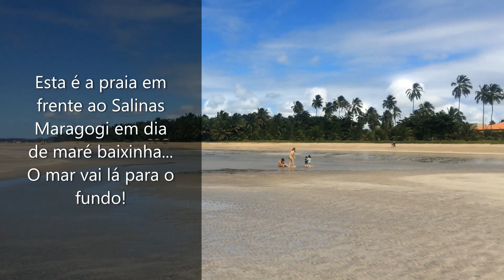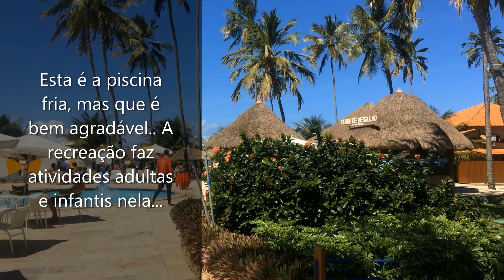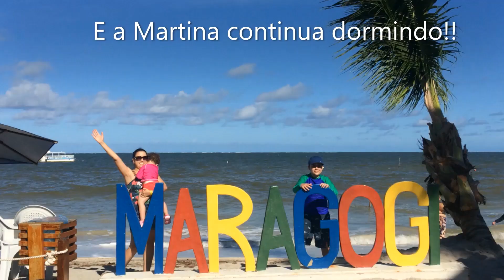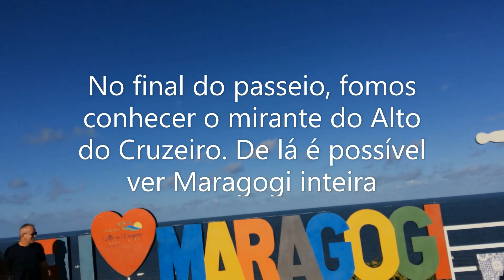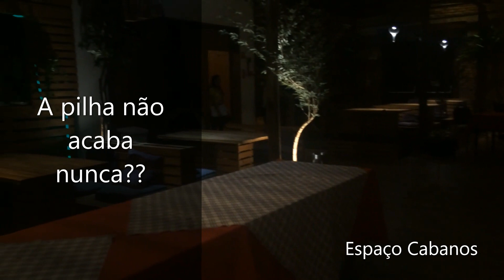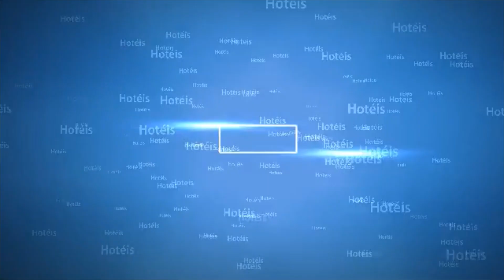NOSSAS FERIAS DE JULHO- DE 2019 NO SALINAS MARAGOGI PARTE I / PRAIA, PISCINA E BUGUE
Olá! Eu sou a Fernanda, mãe do Augusto e da Martina e escrevo no blog   Meu hotel preferido . Nessas férias nós fomos conhecer o resort Salinas Maragogi all inclusive, em Maragogi - AL.

Gastronomia farta, diversão para a família, ótimo atendimento, excelentes quartos e uma estrutura muito bem cuidada, fazem do complexo, um dos melhores resorts do Brasil.

Teve até passeio de bugue para conhecer as praias lindas de Maragogi.

 Nesse vídeo eu conto como foi a nossa experiência e como aproveitamos esses dias por lá!